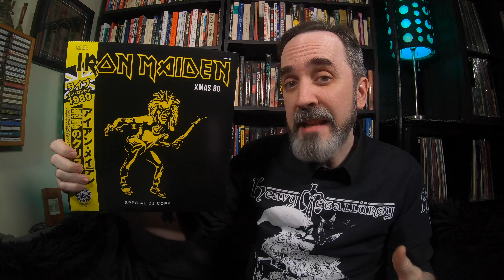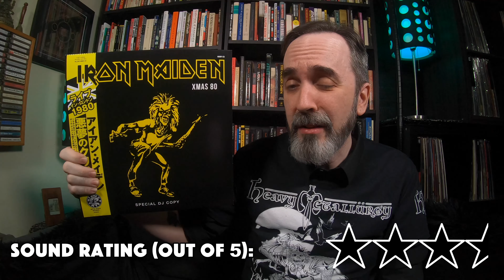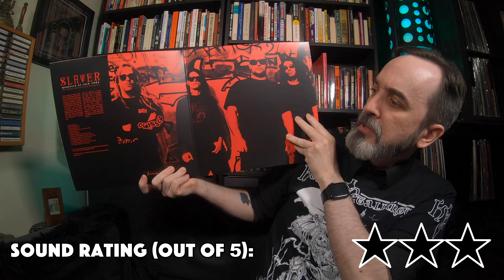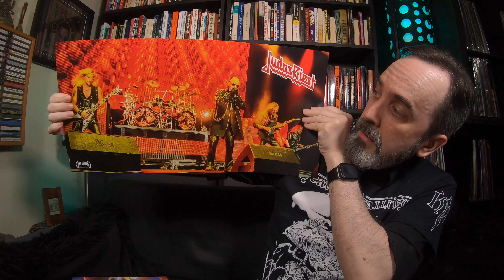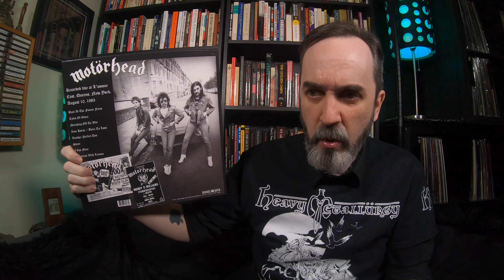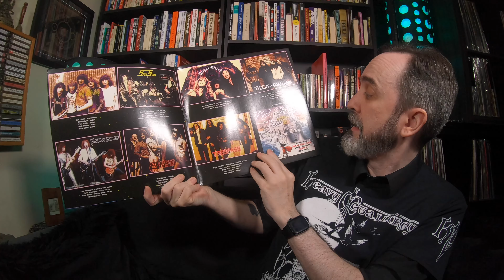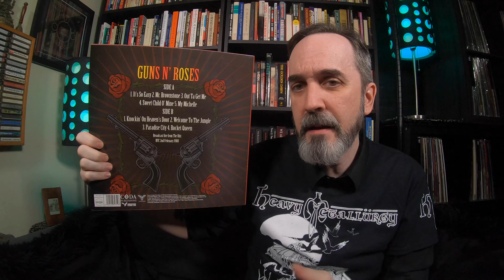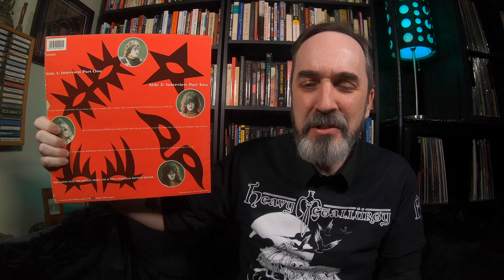Metal Vinyl Bootlegs 3: Iron Maiden, Slayer, Judas Priest, Motörhead and others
In this video, MGP takes you through his latest vinyl bootleg buys, giving out some facts on the recordings, and playing you some audio samples from each record. Bands covered this time will be Iron Maiden, Slayer, Judas Priest, Motörhead, Guns N' Roses, Van Halen, and KISS, plus a pretty cool live NWOBHM comp.